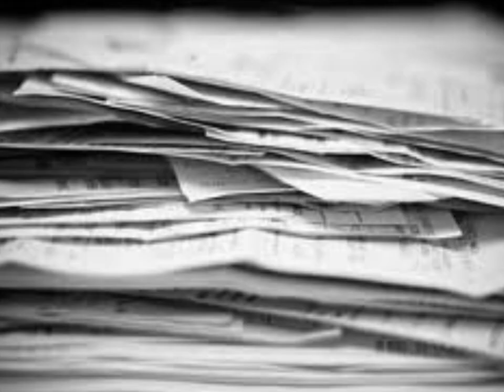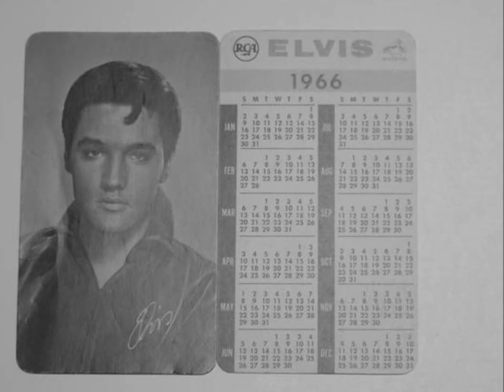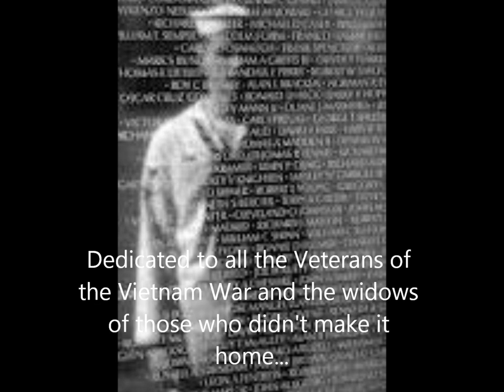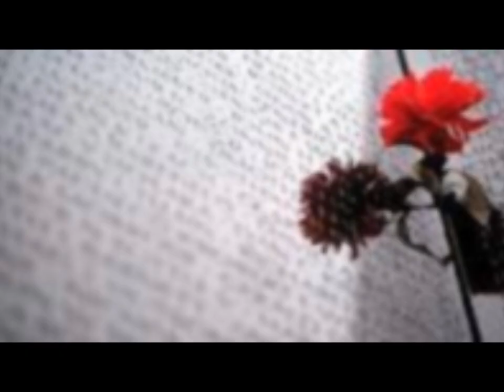The Piper song by Terri Sharp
Dedicated to all the Veterans of the Vietnam War and the widows of those who didn't make it home...

Dirty dishes in the sink, the whole place looks like the brink of disaster
empty bottles on the floor, next to the Bible that she swore on every last one
Faded pictures and love letters in pieces taped together
and a worn out cassette of Patsy Cline
They could bury her today but her epitaph could say
That she really died in 1969

And it looks like the piper's been here, collecting a debt
From the dance of her youth that she'll owe til her death
And it looks like a war has been fought that she couldn't win
Looks like the Piper's been here...collecting again

A pile of bills she never paid next to a bed that's never made
her clothes are scattered
A calendar from years ago pinned to her closet door
when time still mattered
A yellow telegram and tags sent from Vietnam
in a tin box as sacred as a shrine
She's a hidden casualty though her name will never be
On a wall next to his in Washington